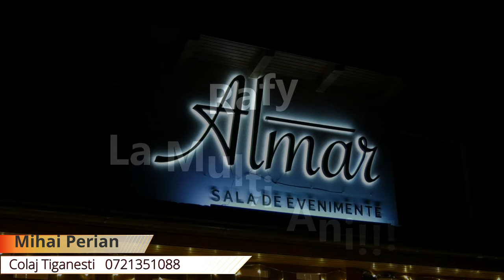Mihai Perian Live Petrecere Majorat Rafy Sala de evenimente Almar Halmagiu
Contact Formatie Muzica Live
Acesta este o melodie cu rol informativ pentru publicul interesat și nu urmarește însușirea niciunei proprietăți intelectuale ale artistului caruia apartin melodiile

Toate drepturile sunt rezervate. Orice upload neautorizat al acestui videoclip este ilegal si poate fi raportat oricand la Youtube.Multumim pentru intelegere